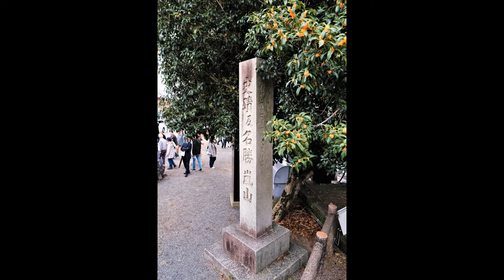Signet Tours: Lake Biwako (琵琶湖) & Kinkaku-ji (金閣寺) in Kyoto (京都) in 2019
Lake Biwa (琵琶湖, Biwa-ko) is the largest freshwater lake in Japan, located entirely within Shiga Prefecture (west-central Honshu), northeast of the former capital city of Kyoto.

Ōkōchi Sansō (大河内山荘) is the former home and garden of the Japanese jidaigeki actor Denjirō Ōkōchi in Arashiyama, Kyoto.

Kinkaku-ji (金閣寺, literally "Temple of the Golden Pavilion"), officially named Rokuon-ji (鹿苑寺, literally "Deer Garden Temple"), is a Zen Buddhist temple in Kyoto, Japan.

The Ōi River (大井川, Ōi-gawa) is a river in Shizuoka Prefecture, Japan.